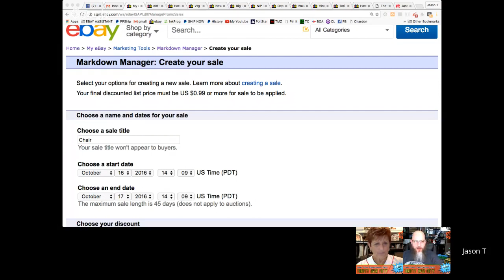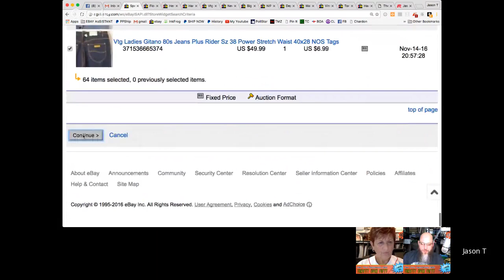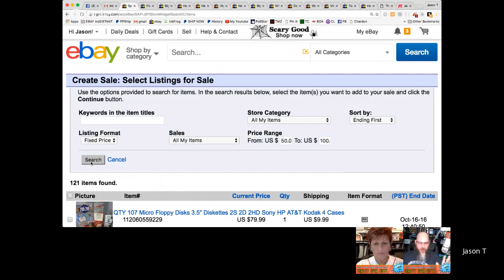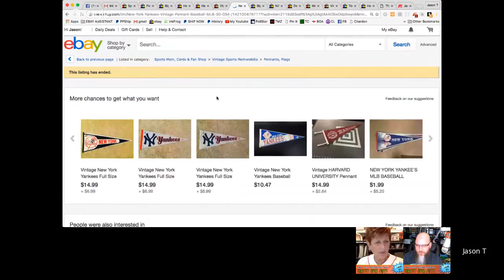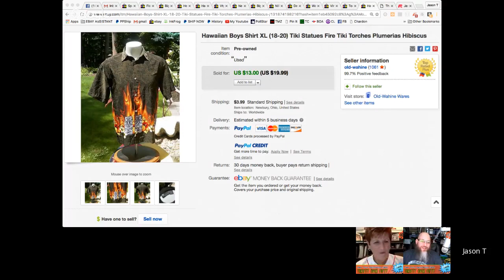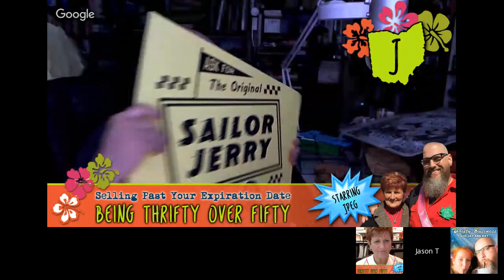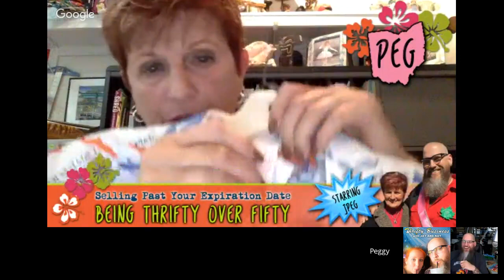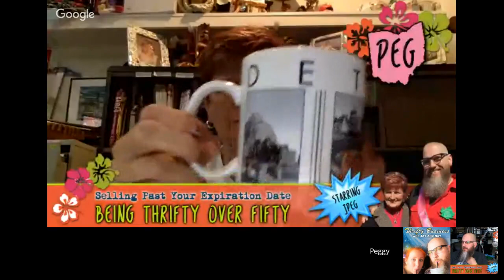Selling Past Your expiration Date #14 - Starting a Sale In Your Ebay Store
This episode will be extolling the virtues of running a sale in your Ebay store. We will show you how to do different types of sales, from everything in your store, to just 1 item. And as always, Momma's Boy, Peg's Hauk & Peg's Score